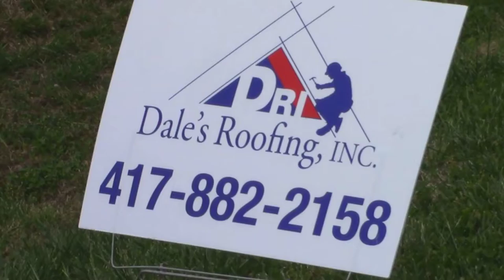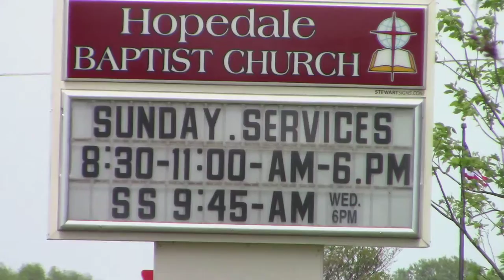Day 2 Hopedale Church Ozark Missouri New Roof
What I seen on my bike ride today May 8th 2018
In Ozark,  Hopedale Baptist Church in Ozark MO gets a new roof.  Marvel Comics Explained by Hero History

~ Buddha   : )